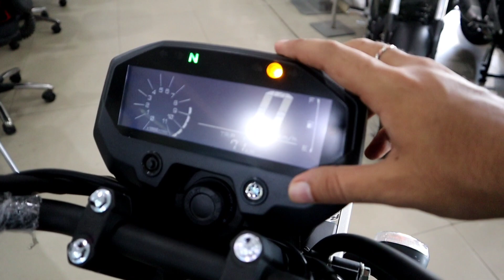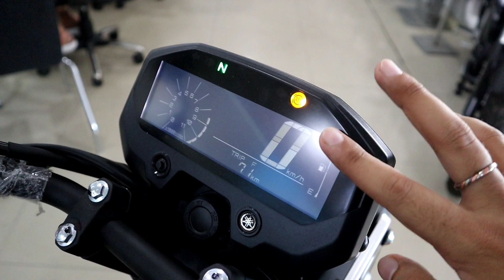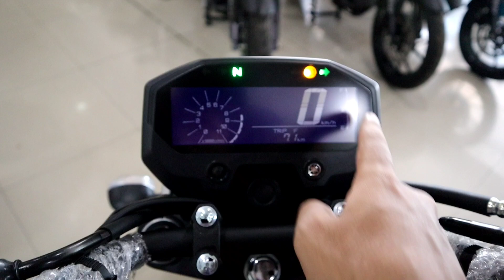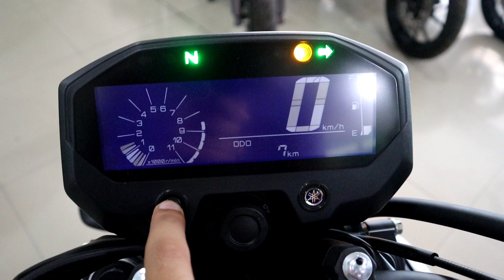2021 Yamaha FZ-X BS6 Should you buy it ?